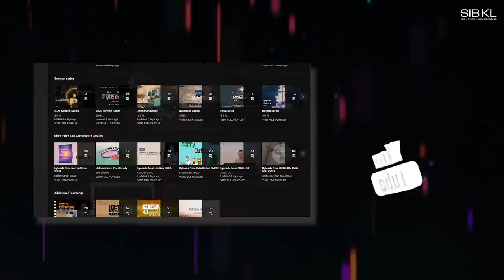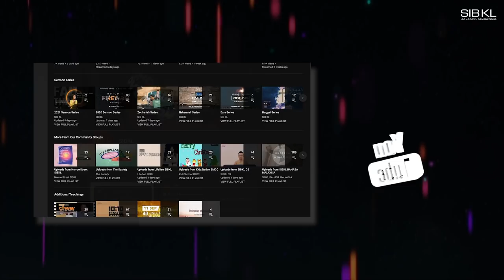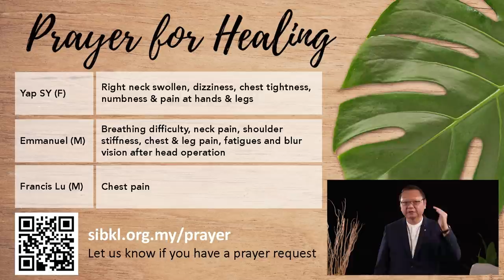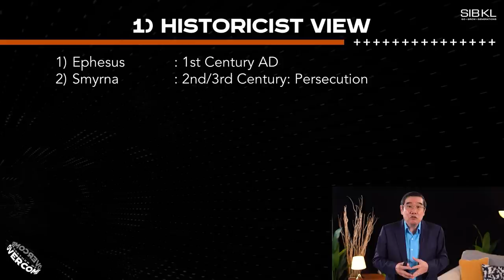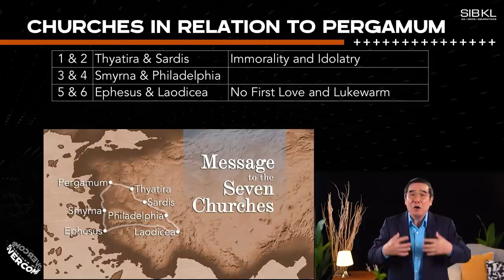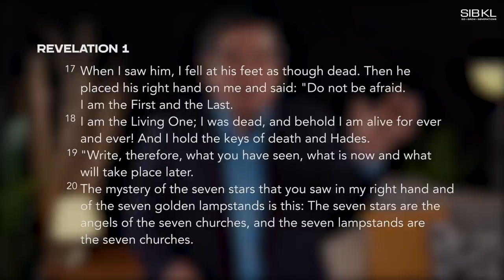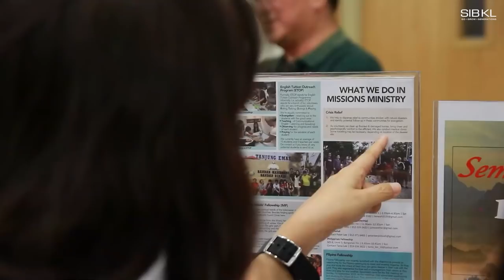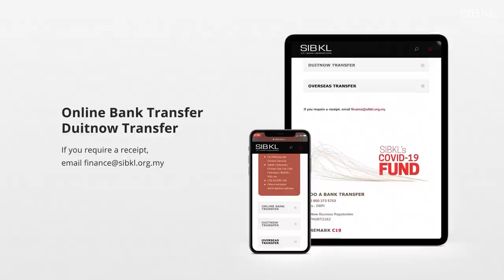Introduction To 7 Churches - Pr Chew Weng Chee // 28 February 2021 (11.00AM, GMT+8)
0:00 Pre-Service Loop
15:04 Welcome by Pastor Jeffrey Chua
17:43 SIBKL News
22:59 Worship
31:41 Prayer of Healing by Pastor Jeffrey Chua
34:38 Sermon by Pastor Chew Weng Chee